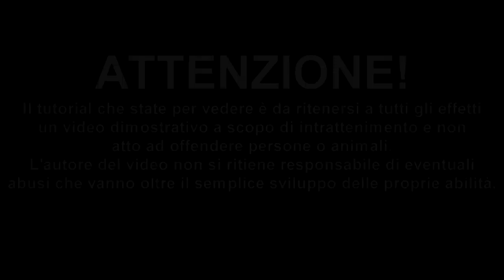Come tirare Coltelli da Lancio (Base)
Un mio breve tutorial su come tirare coltelli da lancio di piccola dimensione.